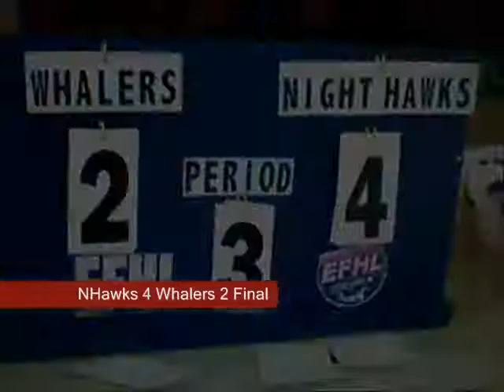EFHL Game of the Week - Week 8 - March 15th, 2009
Watch the entire third period in the Whalers vs. Night Hawks Game of the Week for week 8.

Game Summary - March 15th, 2009

Final Score - Night Hawks 4 vs. Whalers 2

Starting Goaltenders -

Night Hawks - #30 - Dan Angelini

Whalers - #38 Daniel Cudmore

Scoring Summary

1st Period

1. NH - J. Mackenzie assisted by P. Ccoady

2. WH - C. Sheridan assisted by C. MacMillan

2nd Period

3. WH - C. MacMillan assisted by C. Cudmore

4. NH - P. Coady assisted by J. Mackenzie

3rd Period

5. NH - J. Mackenzie assisted by P. Diamond

6. NH - J. Mackenzie unassisted

Shots on Goal (3rd Period)

Night Hawks- 23

Whalers - 10